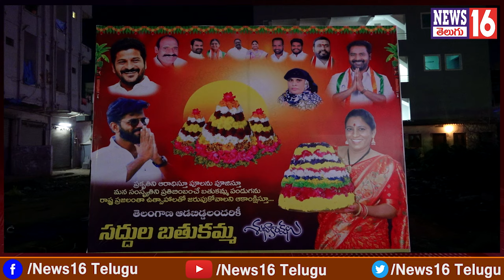IDA Bollaram : ముస్లిం యువనేత ఆధ్వర్యంలో వైభవంగా సద్దుల బతుకమ్మ | Womens Face to Face | NEWS16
IDA Bollaram : ముస్లిం యువనేత ఆధ్వర్యంలో వైభవంగా సద్దుల బతుకమ్మ | Womens Face to Face | Basheer | NEWS16 Telugu

Bollaram : నూతన బతుకమ్మ ఘాట్ లో అదిరిపోయే సద్దుల బతుకమ్మ సంబురాలు | Kolan Roja Bal Reddy Face to Face

/ news16telugu​.  .